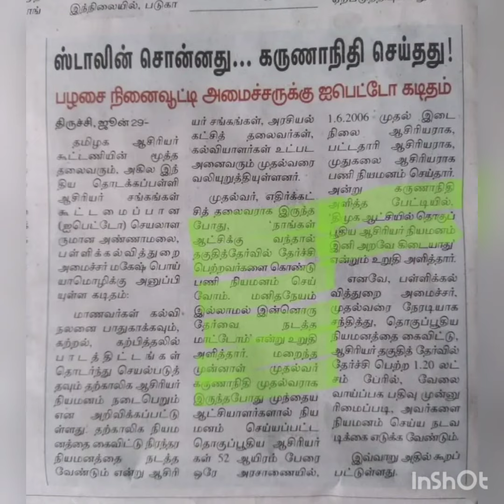TET - பழசை நினைவூட்டி அமைச்சருக்கு ஐபெட்டோ கடிதம். இன்றைய செய்தி 29.06.2022. Please subscribe dears